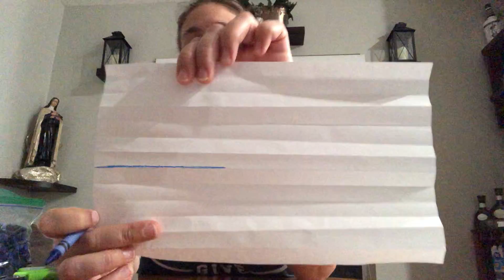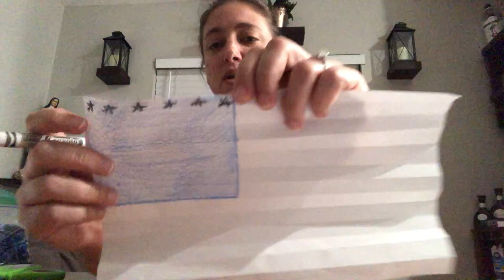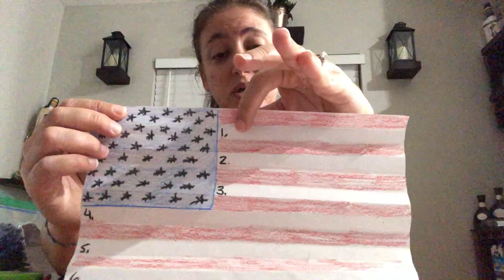TEACHER GOES REMOTE!!! American Flag Craft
This was created for my Second Grade Class. For the American Flag Facts video we watched: